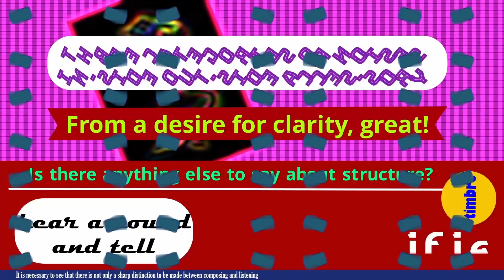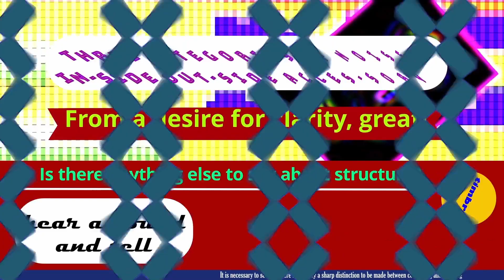two 09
Please note this price not include the battery hair flower as gift ​Have 3 modes : Bright , Flash , Off!